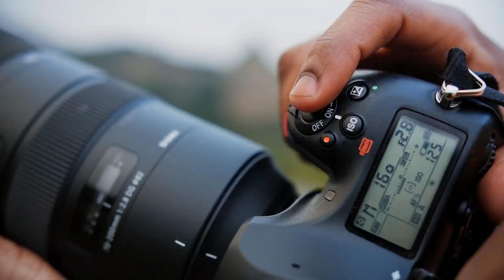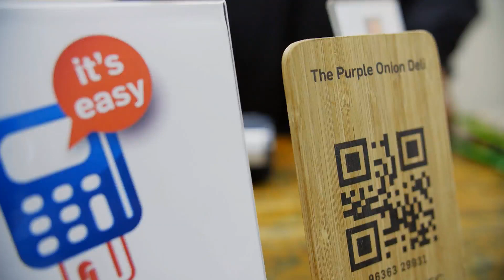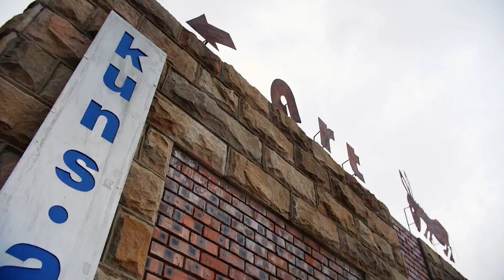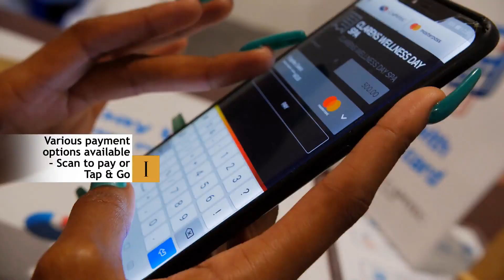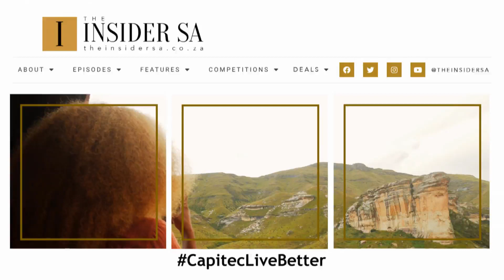Capitec | The Insider SA | Clarens segment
In this episode of TheInsiderSA we explored the Free State and visited Capitec merchant Clarens Wellness Day Spa, to learn about their services on offer, and how Capitec has simplified the running of their business.